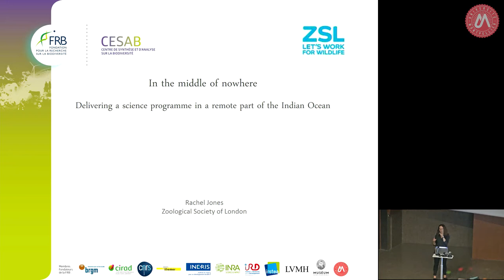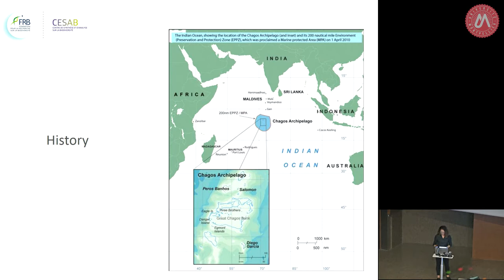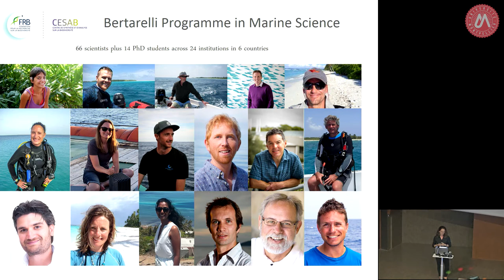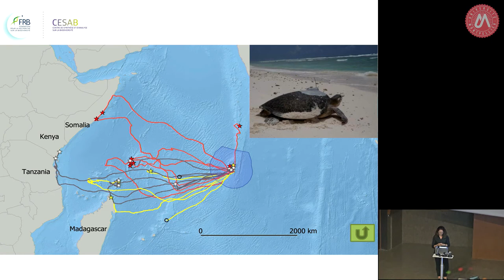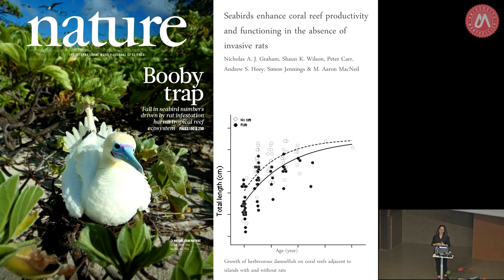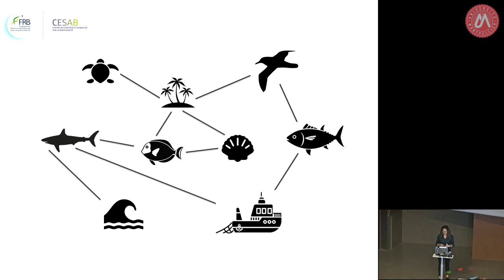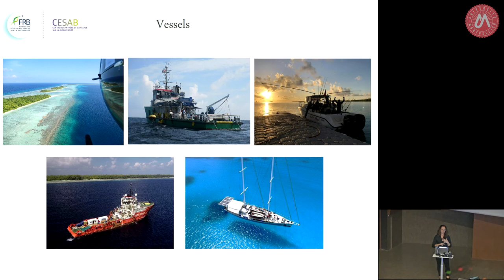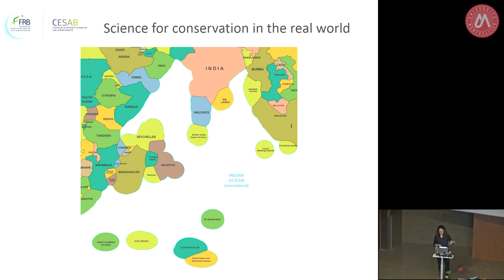Défis et opportunités de la conservation de la biodiversité à grande échelle - 5 - Rachel JONES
Le groupe de travail Pelagic du Centre de synthèse et d’analyse de la biodiversité (Cesab) de la FRB a organisé un symposium en anglais à Montpellier le vendredi 29 novembre 2019.
Au cours de cette journée, un groupe de chercheurs internationaux a présenté les nouveaux défis associés à la surveillance de la faune et des activités humaines dans les aires protégées à l’aide des technologies les plus récentes. Rachel Jones (Zoological Society of London, UK) a fait une présentation intitulée "Au milieu de nulle part : Mettre en œuvre un programme scientifique dans une région reculée de l'océan Indien" (ENG).

Comité d’organisation :

David MOUILLOT (Université de Montpellier, FR)
Tom LETESSIER (Zoological Society of London, UK)

Intervenants :

Jessica MEEUWIG (University of Western Australia, AU)
Marc CHAUMONT (LIRMM Montpellier, FR)
Ana NUNO (University of Exeter, UK)
Rachel JONES (Zoological Society of London, UK)

Merci à l'Université de Montpellier pour ces vidéos.